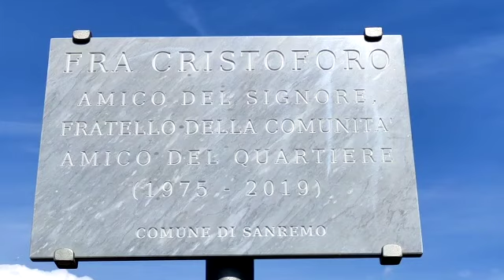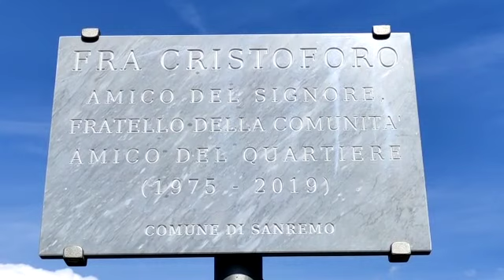Sanremo, sulla ciclabile una targa per fra Cristoforo